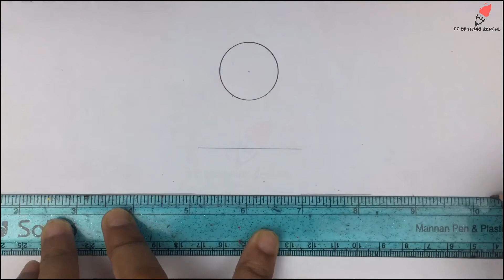How to draw Sunlight waterfall Scenery (Very Easy)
You can connect me through social media too. Please follow the link below -